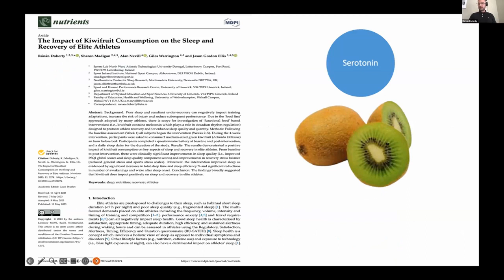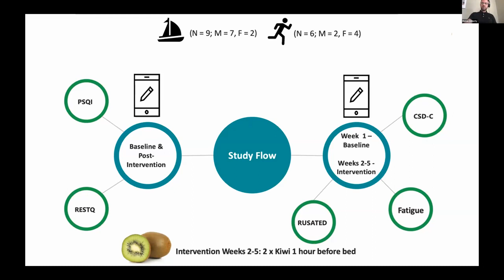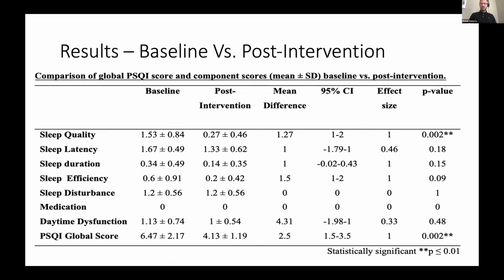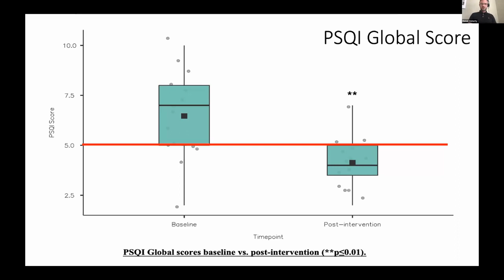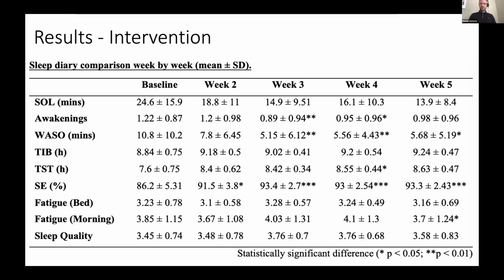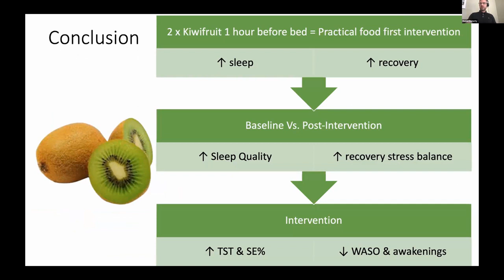S4P Seminar 23: The Impact of Kiwifruit Consumption on Sleep and Recovery - Rónán Doherty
Rónán has completed a PhD in sleep, nutrition, and athlete recovery at Northumbria University. Rónán lectures at ATU Donegal and is also a member of the Sport Ireland Institute, Performance Nutrition team, working predominantly Irish Sailing having previously worked across a range of national teams including Hockey, Rowing, Boxing, and Paralympics sports. Rónán was the Performance Nutritionist to Irish Olympic medalists Annalise Murphy (Sailing) and Gary and Paul O'Donovan (Rowing). He was also the lead performance nutritionist for Donegal GAA from 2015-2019 and is the current head of performance nutrition for Monaghan GAA.

"Background: Poor sleep and resultant under-recovery can negatively impact training adaptations, increase the risk of injury and reduce subsequent performance. Due to the ‘food first’ approach adopted by many athletes, there is scope for investigation of ‘functional food’ based interventions (i.e., kiwifruit contains melatonin which plays a role in circadian rhythm regulation) designed to promote athlete recovery and/or enhance sleep quality and quantity. Methods: Following the baseline assessment (Week 1) all subjects began the intervention (Weeks 2–5). During the 4-week intervention, participants were asked to consume 2 medium-sized green kiwifruit (Actinidia Deliciosa) an hour before bed. Participants completed a questionnaire battery at baseline and post-intervention, and a daily sleep for the duration of the study. Results: The results demonstrated a positive impact of kiwifruit consumption on key aspects of sleep and recovery in elite athletes. From baseline to post-intervention, there were clinically significant improvements in sleep quality (i.e., improved PSQI global scores and sleep quality component scores) and improvements in recovery stress balance (reduced general stress and sports stress scales). Moreover, the intervention improved sleep as evidenced by significant increases in total sleep time and sleep efficiency % and significant reductions in number of awakenings and wake after sleep onset. Conclusion: The findings broadly suggested that kiwifruit does impact positively on sleep and recovery in elite athletes.

and check out the YouTube channel.

Key details:
• The LMNT Sample Pack includes 1 packet of every flavour. This is the perfect offer for anyone interested in trying all our flavours or wanting to introduce a friend to LMNT.
• This offer is exclusively available through VIP LMNT Partners – you won’t find this offer publicly available.
• This offer is available for new and returning customers
• They offer refunds on all orders with no questions – you don’t even have to send it back!
 DrinkLMNT.com/sleep4performance